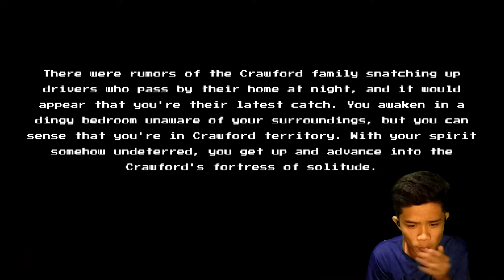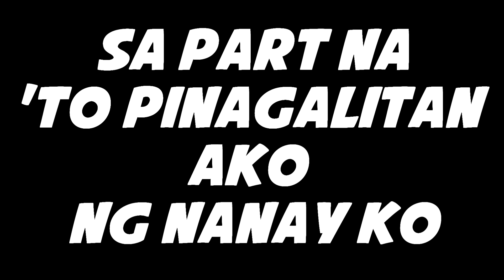KINARNE LANG NAMAN AKO - CRAWFORD FAMILY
ANTAGAL KO NG DI NAGUUPLOAD HAHA SRRY NA BUSY LANG AKO HAHA THANK YOU FOR SUPPORTING MGA TSOKO

CREDITS TO TEAM PAYAMAN SA MGA PINAGSASABI KO DIYAN
NAGAMIT KO ALNG NAMAN YUNG MGA PINAUSO NILA HAHA CREDITS SA TEAM PAYAMAN

Another cancerous video na naman!!!
Share mo na para dumami tayo dito mga buko!!!
Like mo kung nagustuhan mo!!!
Comment ka ng "BUKO" for shout out!
GOODVIBES PEACE OUT!!!

Hanggang sa susunod ulit! pis awt!brrrrrrr!!!
*kung nakaabot ka dito...comment mo real name mo at ipipin kita*